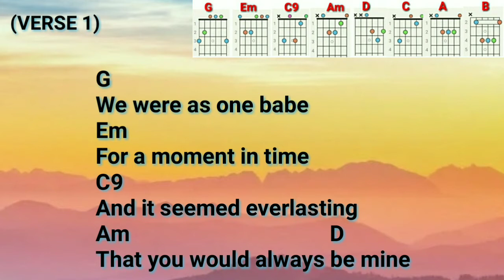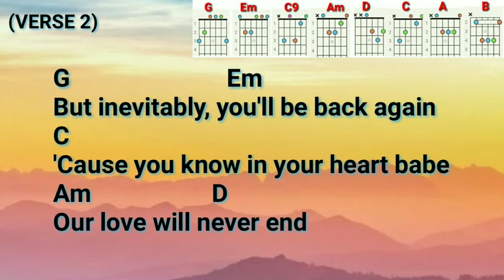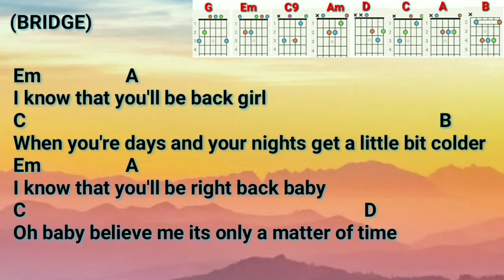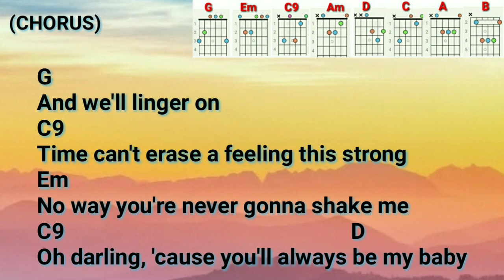ALWAYS BE MY BABY - DAVID COOK: Lyrics & Chords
SONG: ALWAYS BE MY BABY
ARTIST: DAVID COOK

THANKS